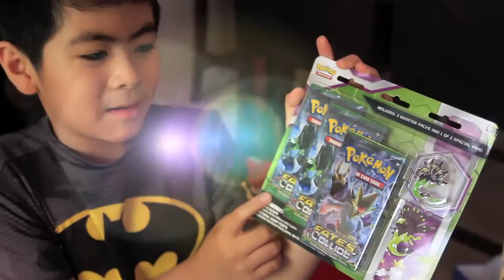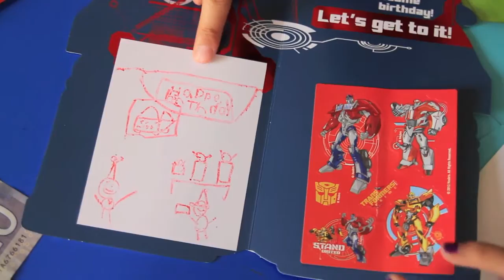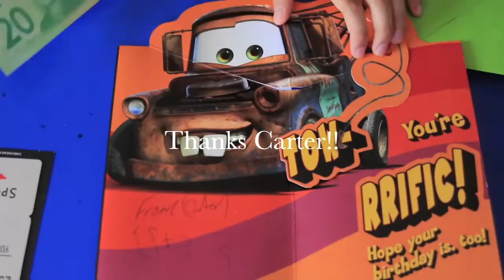Episode 6: Amazing Birthday Present HAUL!! | VLOG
Hey everyone!! It's been quite a while but I'm definitely back for more videos. I just recently celebrated my 9th birthday and so I have filmed opening presents from my family and friends. I had so much fun doing it so hopefully you'll enjoy watching it too.

Watch out for my birthday party video coming up next! I'm so excited to share it with everyone!